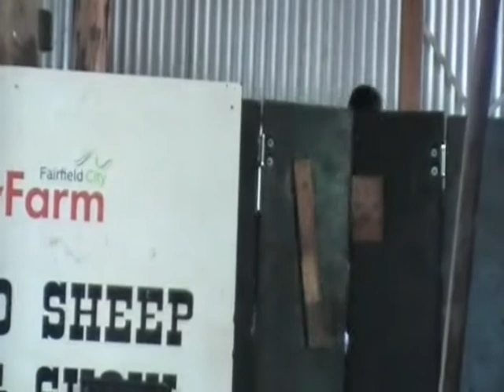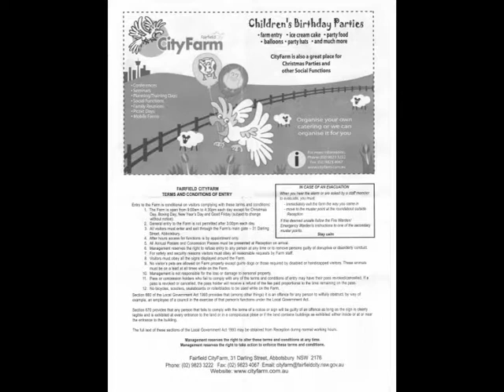City Farm - Sheep Shearing.mpg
Learn how to shear a sheep the Australian wool shed way, learn a little history and enjoy a few laughs